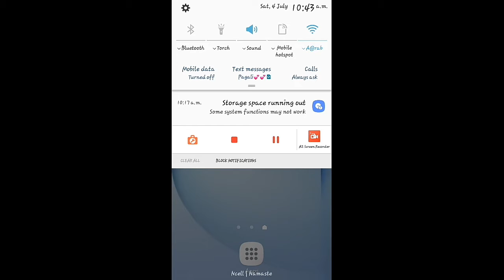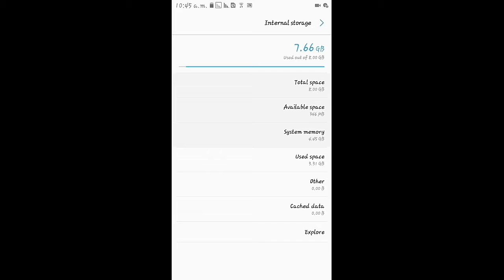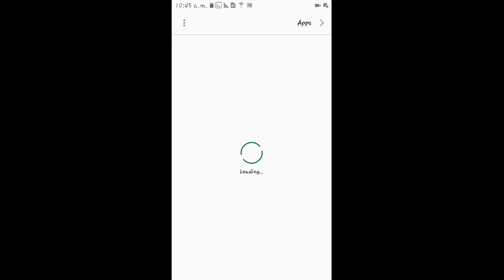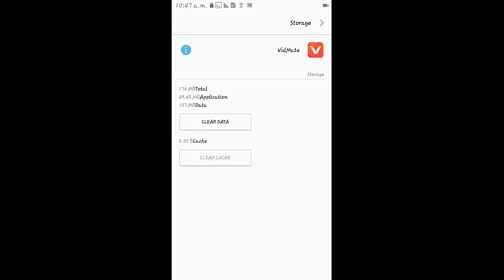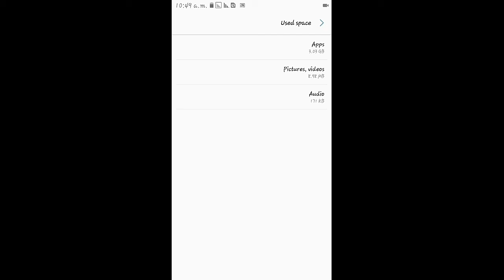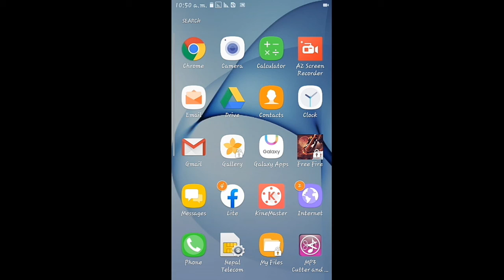Storage Full Fayako samsya Lai Kasari Hataunay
नमस्कार ! साथिहरु तपाई हरु लाई मेरो YouTube चैनल म स्वगत छ| म जितेन्द्र चैधरी तपाई हरुको सहयोग को लागि बिभिन्न किसिमका Video हरू ल्याउने गर्छु |

जस्तै = मोबाइल सम्बन्धित समस्या को सामाधान को उपाए हरू,
मोबाइल सम्बन्धित लुकेको सेटिङ बारेमा ,
WiFi सम्बन्धित समस्या को सामाधान को उपाए हरू,
फोटो (photo) बनाउने,
नयाँ नयाँ System,trick,idea हरूको बारेमा ,
Technical सहयोग को लागि,
Etc.

साथिहरु तपाई को पनि कुनै समस्या छ , भने
Comment box मा गएर भन्न सक्नुहुन्छ |
छैन" भने पक्कै पनि Android फोन चलाउनुहुन्छ होला
भविष्य मा काम लाग्न सक्छ |

साथिहरु मेरो Video मन पर्यो भने
मेरो अरू नयाॅ Video सजिलै हर्न लागि |

"धन्यवाद "
||मेरो Jiten Tech चैनलको Video हेर्नु भएको मा ||